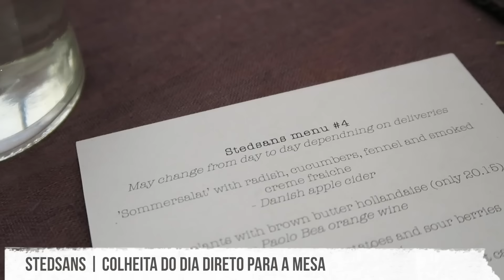Nossa Segunda Casa | Coisas que Amamos na Dinamarca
Boa sorte!